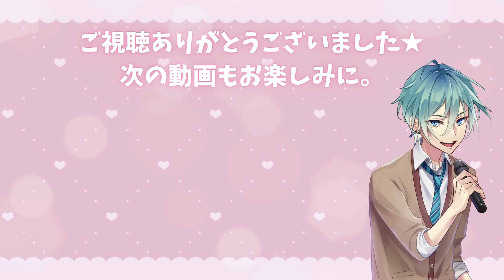【百合ASMR】低音イケボな女子校の王子様と修学旅行の最終日に一晩過ごして押し倒されちゃう濃密囁き百合ボイス【女性向け/シチュエーションボイス】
コメント・高評価も活動の励みです。ありがとう…！

▼おすすめ作品▼
◎【百合ASMR】低音イケボな女子校の王子様的先輩に夜の映画館で優しく耳元で迫られちゃう濃密囁き百合ボイス【女性向け/シチュエーションボイス】
◎【百合/女性向け/ASMR】低音イケボな女子校の王子様的先輩にはじめてのお泊まり旅行で優しく押し倒されちゃう密室甘々囁き百合ボイス【シチュエーションボイス】
◎【女性向けASMR】いつもは優しい憧れの先輩に放課後の保健室で強引に押し倒されて…【シチュエーションボイス／囁き】

・・★百合「女子校の王子様」シリーズetcはこちら★・・
【百合ボイス/ヤンデレ】中性低音イケボな先輩にホワイトデーに部室で押し倒される【女性向け ASMR】
【百合ボイス】密室の保健室で中性低音ヤンデレ王子様にいっぱい囁かれて…【女性向け ASMR】
【百合ボイス/年上】低音イケボな先輩が初詣デートで壁ドン（関西弁ver.）【女性向け ASMR】
【百合/女性向け/ASMR】低音イケボな女子校の王子様がクリスマスイブに知り合った貴女を自宅に連れ込んでやさしく押し倒しちゃう甘々囁き百合ボイス【シチュエーションボイス】
【百合/女性向け/ASMR】低音イケボなヤンデレ女騎士団長に手取り足取り剣技を教えてもらっていたら束縛が激しくなった挙句押し倒されちゃった系純愛百合ボイス【シチュエーションボイス】
【百合/女性向け/ASMR】君をお姫様扱いする低音イケボでボーイッシュな先輩が二人きりの夜景ドライブデートに誘ってくる密着甘々囁き百合ボイス【シチュエーションボイス】
【百合/女性向け/ASMR】低音イケボな女子校の王子様が疲れた君をベッドでやさしく癒す密着甘々寝かしつけ百合ボイス【囁き/添い寝/シチュエーションボイス】
【百合/女性向け/ASMR】低音イケボな女子校の王子様的先輩に二人きりの放課後の屋上で告白の返事を迫られちゃう嫉妬囁き百合ボイス【切ない/悲恋/シチュエーションボイス】
【百合/女性向け/ASMR】低音イケボな女子校の王子様的先輩にはじめてのお泊まり旅行で添い寝だけのはずが優しくいじわるされちゃう深夜の甘々囁き百合ボイス【年上/シチュエーションボイス】
【百合/女性向け/ASMR】低音イケボな女子校の王子様的先輩との初デートで優しくエスコートされちゃう甘々介抱囁き百合ボイス【水族館/シチュエーションボイス】
【百合/女性向け/ASMR】吸血鬼一族の男装ヤンデレご主人様が専属メイドである貴女を気に入って密室に閉じ込めてしまう束縛ドS百合ボイス【囁き/シチュエーションボイス】
【百合/女性向け/ASMR】二人きりの自室で恋人にテスト勉強を教える女子校のイケメン低音ボイスな王子様が嫉妬で貴女をやさしく押し倒しちゃう束縛甘々系百合ボイス【先輩/シチュエーションボイス】
【百合/女性向け/ASMR】突然別れ話を聞かされた女子校の王子様が彼女に手錠をかけて監禁しちゃうヤンデレ嫉妬束縛百合【囁き/シチュエーションボイス】
【百合/女性向け/ASMR】男装アイドルをする女子校の王子様が久しぶりのカラオケデートで君を優しくいじめちゃう密室ヤンデレ百合ボイス【囁き/シチュエーションボイス】
【百合/女性向け/ASMR】男装喫茶で働く女子校の王子様が風邪をひいてしまい君を下宿先に呼び出して看病をねだっちゃう年下添い寝系百合ボイス【シチュエーションボイス】
【百合/女性向け/ASMR】年下ヤンデレドSな女子校の王子様が夜の観覧車デートで社会人OLの彼女を抱きしめて誘惑しちゃう密着囁き百合【シチュエーションボイス】
【百合/女性向け/ASMR】放課後二人きりの保健室で女子校の王子様が部活の先輩を押し倒して口説いちゃう後輩ヤンデレ嫉妬百合【シチュエーションボイス】
【百合/女性向け/ASMR】女子校の王子様が社会人OLの彼女と添い寝しながら嫉妬で優しくいじめてくるヤンデレ束縛百合【シチュエーションボイス】
【女性向け/ASMR】女子校の王子様的先輩が夏祭り会場で君を優しくいじめちゃうヤンデレ嫉妬百合【シチュエーションボイス】
【女性向け/ASMR】女子校の王子様的先輩が卒業式に君を壁ドンしちゃうヤンデレ束縛百合【シチュエーションボイス】

他にも…「女性ボイス」作品多数あります！
【百合/女性向け/男性向け/ASMR】隣国の王子との婚姻を控えたヤンデレお姫様が幼馴染で意中の女騎士を地下室で監禁して迫っちゃう束縛系百合ボイス【女声/シチュエーションボイス】
【百合/女性向け/ASMR】イケメンで低音ボイスの女海賊が酒場で出逢った貴女を好きになりすぎてヤンデレ美女に豹変しちゃう求婚百合ボイス【シチュエーションボイス】
【百合/女性向け/ASMR】低音ボイスなイケメン女剣士のお姉さまが旅の途中で眠れないアナタをあやしながら優しく迫っちゃう添い寝系百合ボイス【シチュエーションボイス】
【百合/女性向け/ASMR】ヤンデレドSな貴族のお姉さまが二人きりのお屋敷に君を監禁して低音ボイスで迫っちゃう束縛百合【シチュエーションボイス】